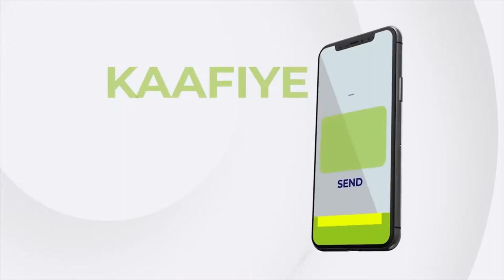Maamulka gobolka Togdheer oo kormeeray Ciidamada kala duwan ee gobolka Togdheer oo udiyaar garoob...